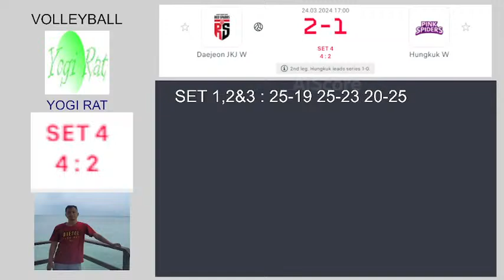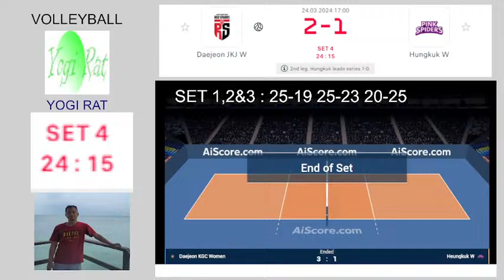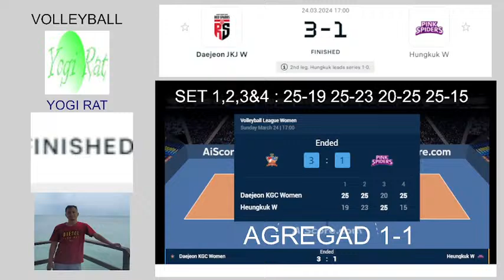NOBAR RED SPARKS VS PINK SPIDERS - SET 4 PENENTUAN | PLAY OFF SEMIFINAL 2 KOREA V-LEAGUE